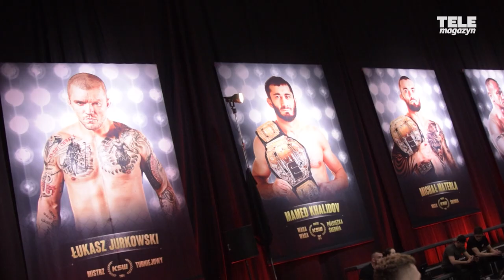Maciek Kawulski namówił Blankę Lipińską do prowadzenia "Tylko jeden"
Blanka Lipińska opowiedziała nam o swoim debiucie w roli prowadzącej program.